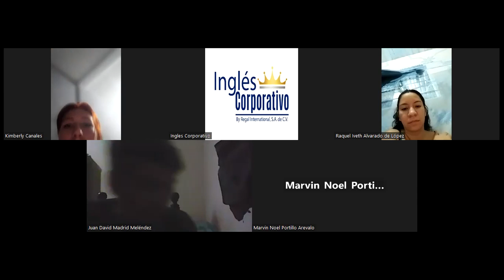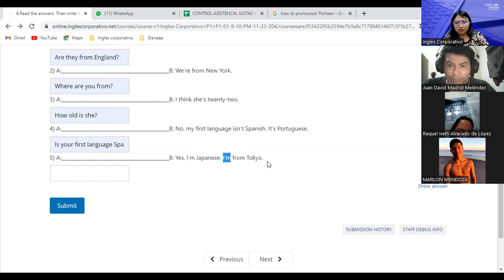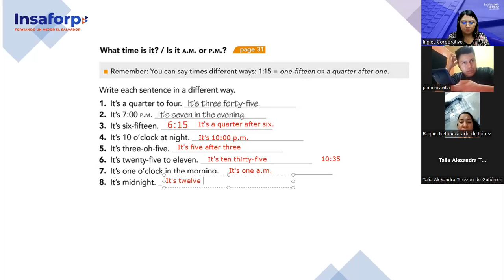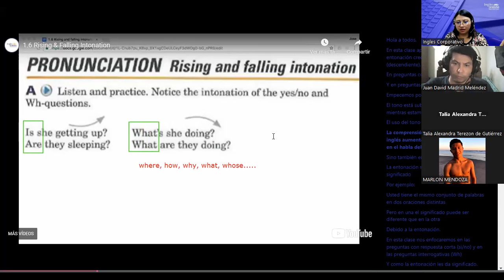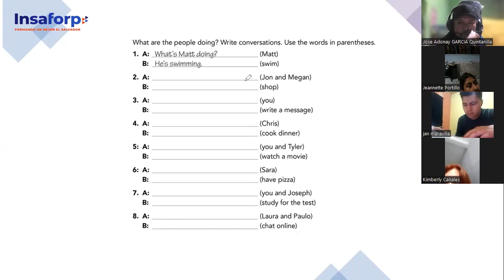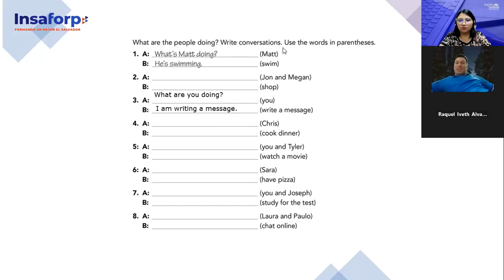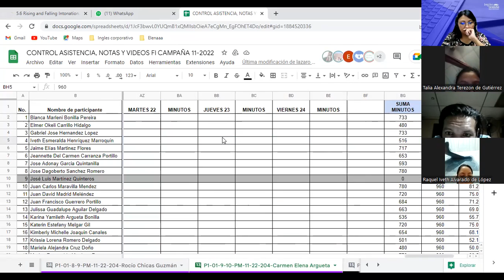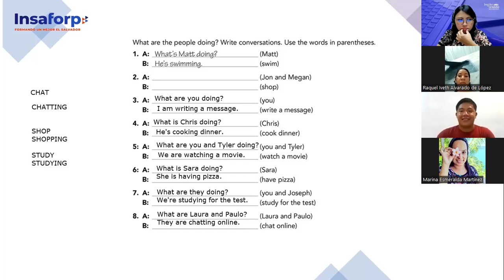Inglés Corporativo-22/11/2022-P1- Intonation/ Present Continuous